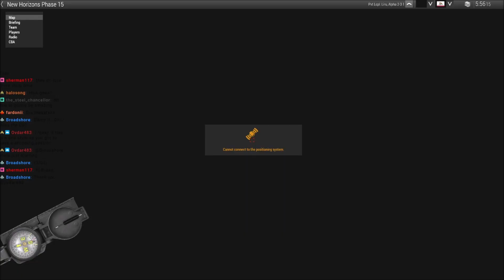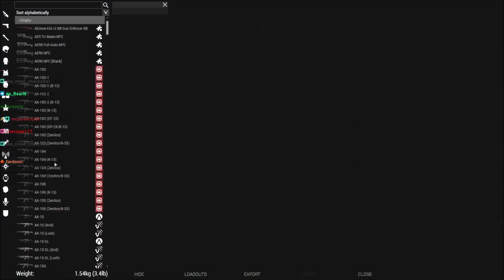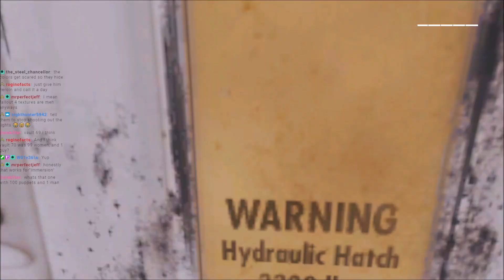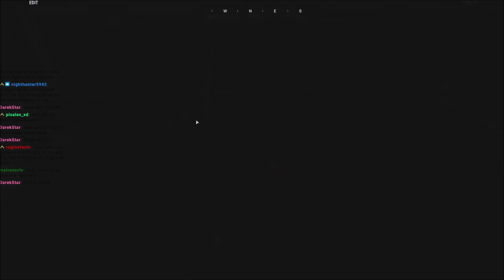The Facility: New Horizons Phase 15